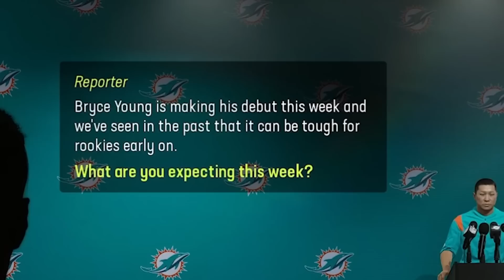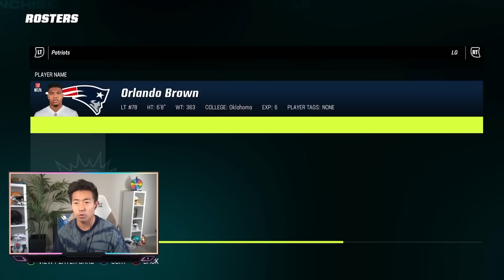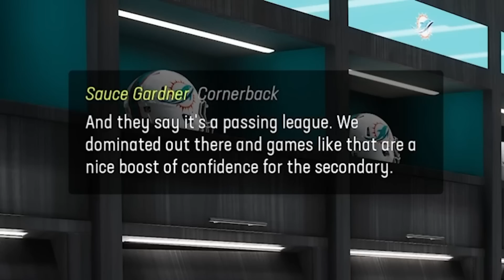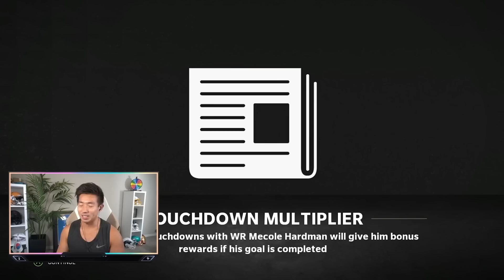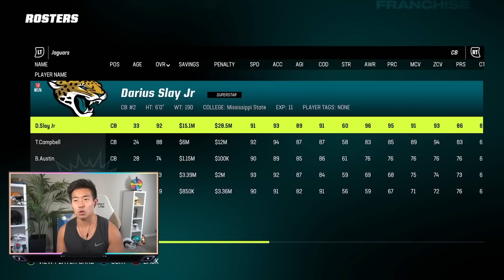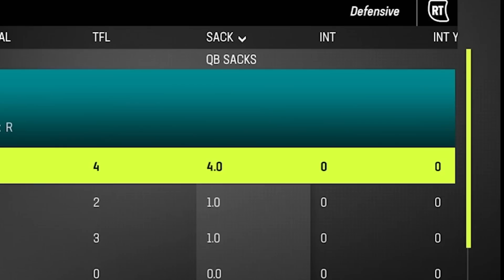Bryce Young's First NFL Game! Madden 23 CFM #24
Yurrr! We make Bryce Young's NFL debut! Will the rookie cook in his first game? You already knowww